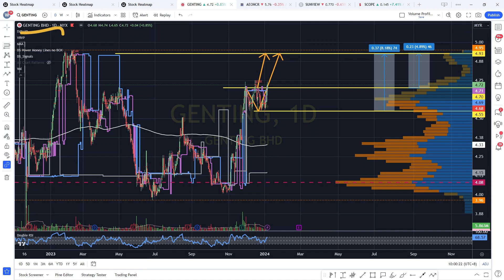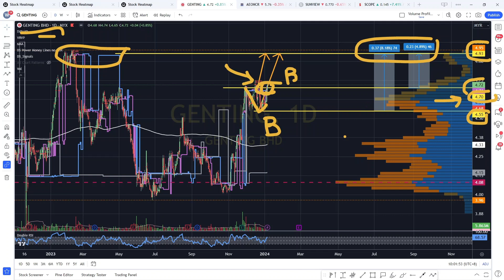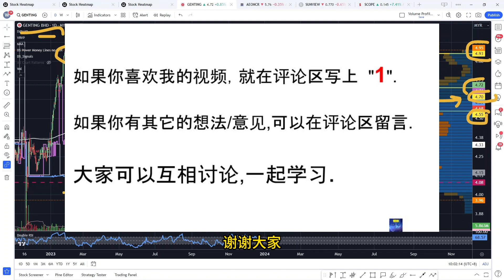GENTING 云顶 - 突破阻力线是买入讯号! 盘后筹码峰技术分析.[CC 中英文字幕 ENG SUB].06012024